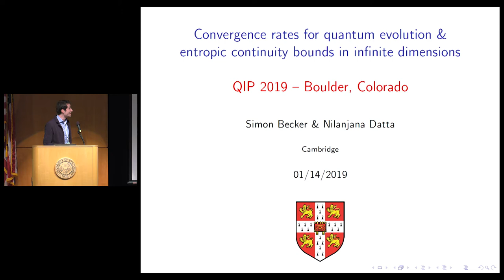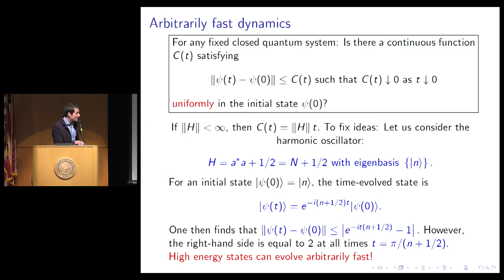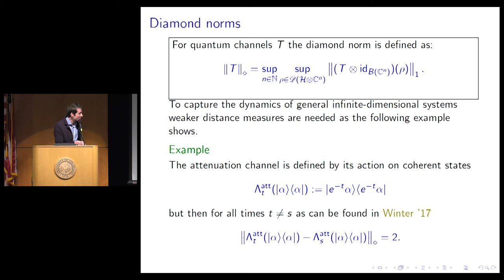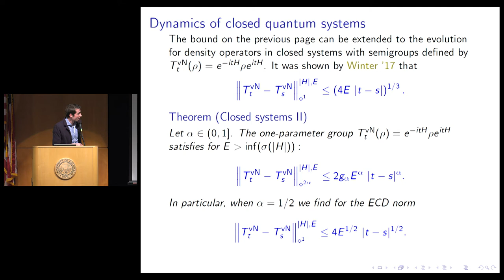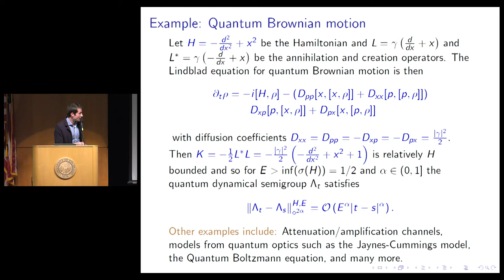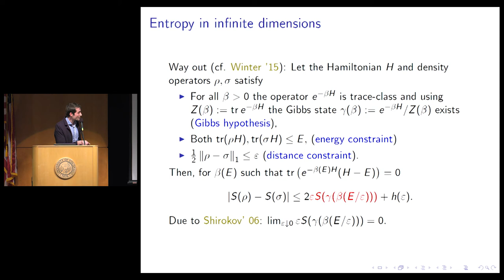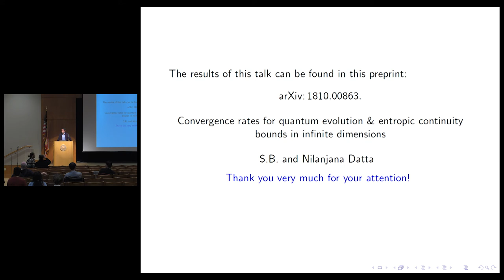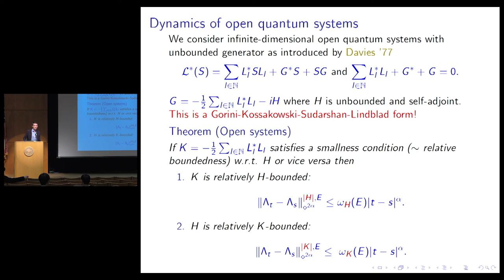QIP19 RM1 01 7 Becker